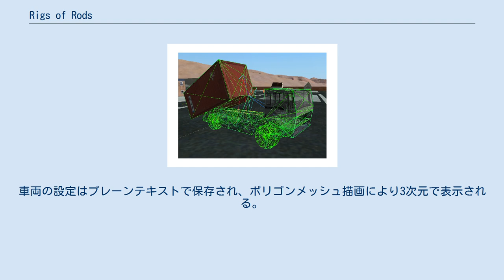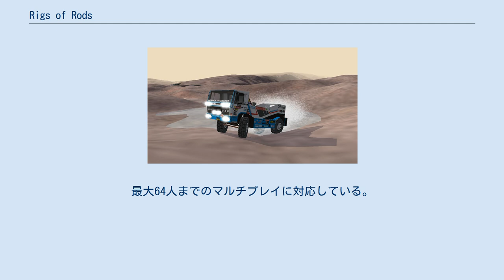Rigs of Rods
『Rigs of Rods』（リグス オブ ロッズ、RoR）は主に各種車両の変形を扱うFLOSSのシミュレーションゲームである。
シャシ (自動車)や車輪などのノードネットワークを計算する衝突物理エンジンBeamを採用しており、車両や荷重の柔軟性や変形度合いを描画する。
 DAF (自動車メーカー) のAmplirollの描画例 DAF (自動車メーカー) のTurboTwinの描画例 開発当初はオフロードトラック専門であったが、後に対象を拡大した。
 Ver0.28以前は典型的な車両に限定していたが、後に飛行機や船を追加した。
車両の設定はプレーンテキストで保存され、ポリゴンメッシュ描画により3次元で表示される。
 ゲームのクリア条件は設定されていないが、路上やドラッグレース場などのチェックポイント通過のようなゲームも楽しめる。
スクリプトエンジンはLuaからVer0.38以降はAngelScript に切り替えられた。
最大64人までのマルチプレイに対応している。
 2011年より開発されているBeamNG.driveには本作の開発チームが参加しており、さまざまな箇所に本作で得たノウハウが活かされている。